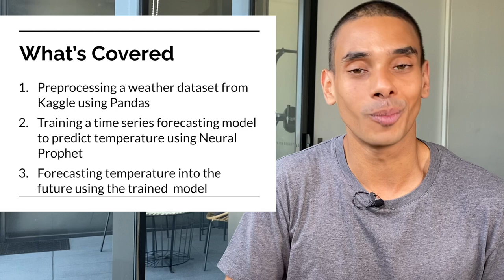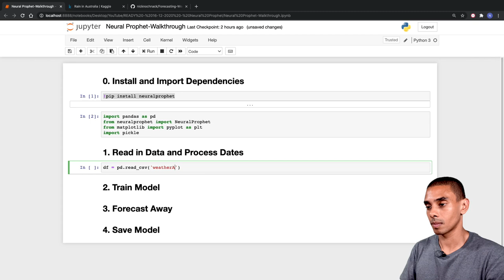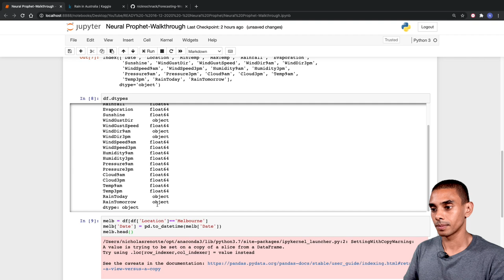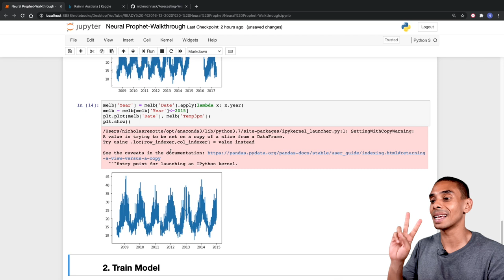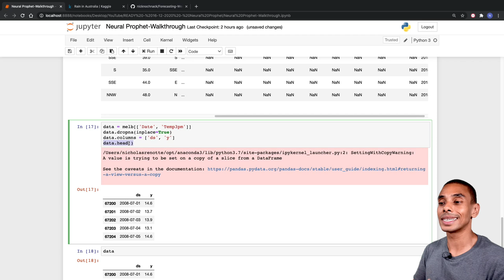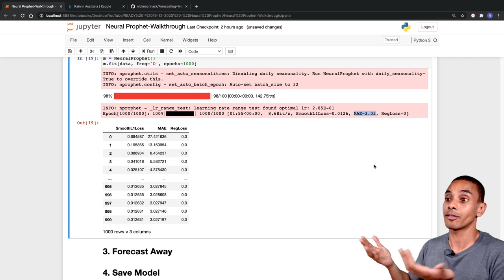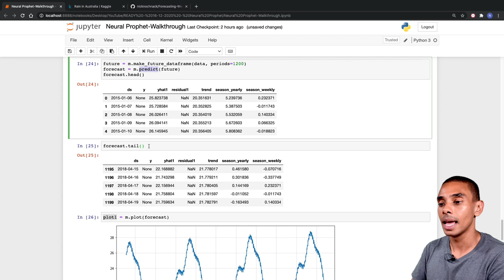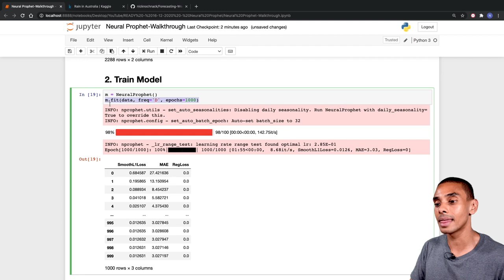Forecasting Weather with Neural Prophet and Python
Tired of sucky weather forecasts?

Want to make the most of those sunny days when they come?

You're probably better off forecasting the weather yourself instead of relying. on the weather channel.

The best thing is,  you can get started pretty easily using Neural Prophet. Neural Prophet is a relatively new library that uses Facebooks Prophet time series forecasting package and a Pytorch AR-Net model to produce highly accurate time series forecasts quickly. This makes it easy to build your own weather forecasts and forecast with any other time series style data.

In this video you'll learn how to:
1. Preprocess a weather dataset from Kaggle using Pandas
2. Train a time series forecasting model to predict temperature using Neural Prophet
3. Forecast temperature into the future using the trained  model

Chapters:
0:00 - Start
2:22 - Installing and Importing Neural Prophet
3:59 - Reading and Preprocessing Weather Data
14:19 - Training a Neural Prophet Model
16:33 - Generating Forecasts. with Neural Prophet
20:48 - Saving and Reloading Neural Prophet Models

Happy coding!
Nick